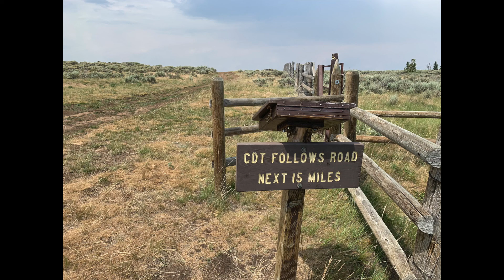CDT Day 74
2021 Continental Divide Trail thru-hike